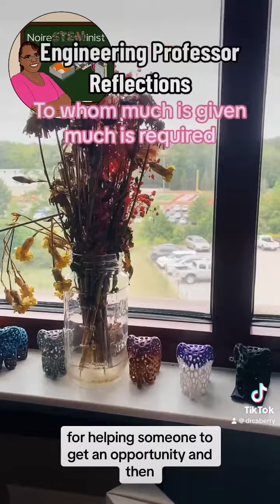Engineering Professor Reflections: To Whom Much is Given, Much is Required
Dr. Carlotta Berry reflects on how much of a blessing it is to be able to be part of her community and use her degree to help.